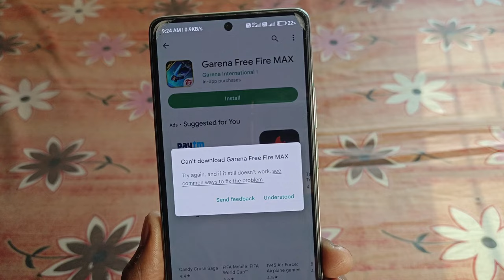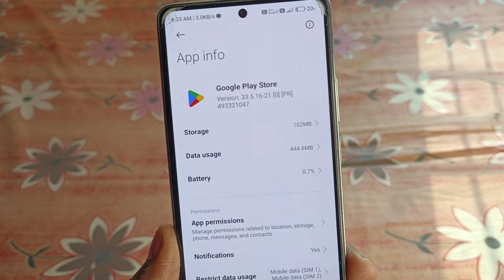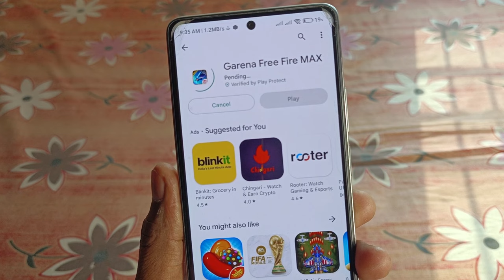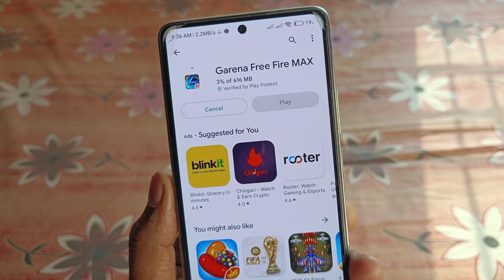can't download garena free fire max problem solve | free fire max can't download in play store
can't download garena free fire max problem solve
free fire max can't download in play store

Hello dosto iss video me hamne aapko bataya hai play store can't download garena free fire max problem kaise solve kar sakte ho